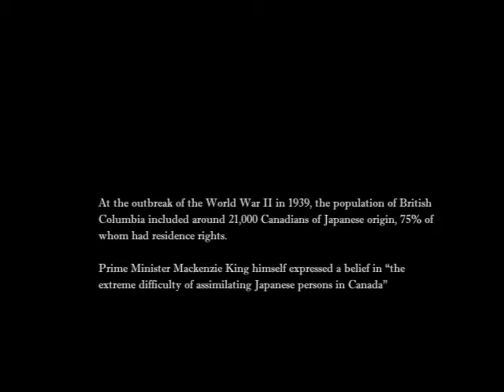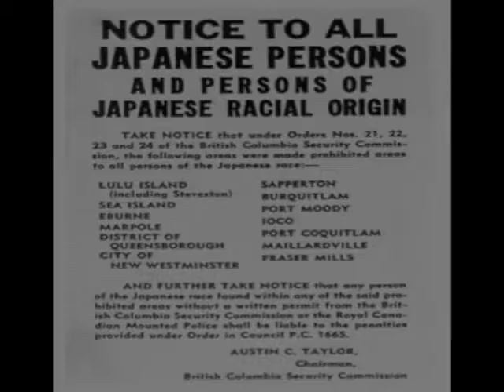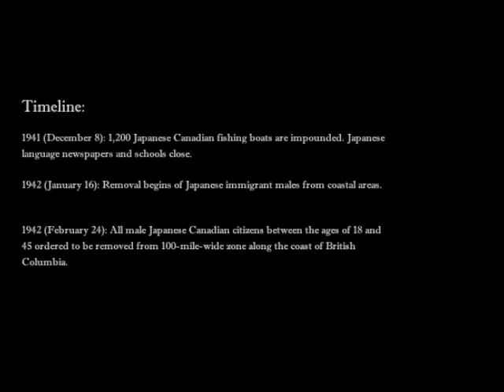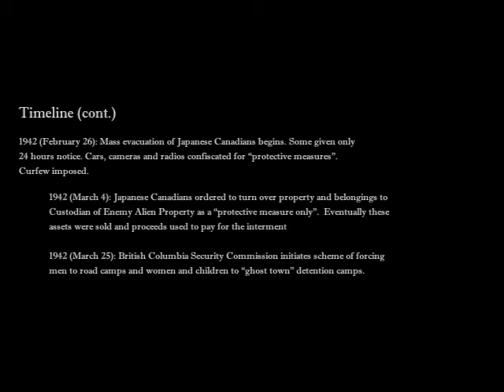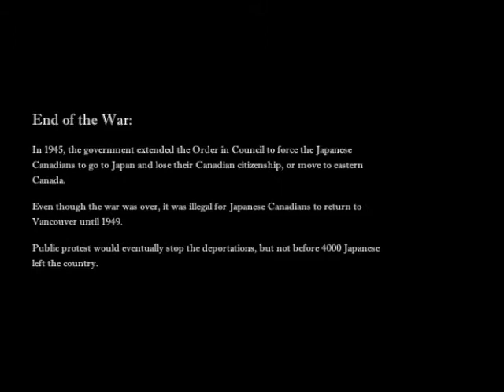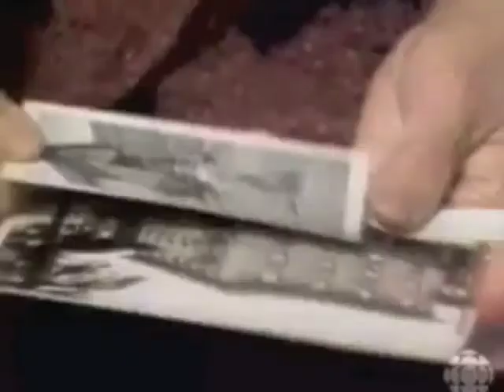Japanese Canadian Internment Camps Project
This is our project for Canadian Literature about the Japanese-Canadian internment camps. Inspired by the story told by Joy Kogawa in her novel Obasan. Video made by Whitney MacLean and Fallon Ripley.